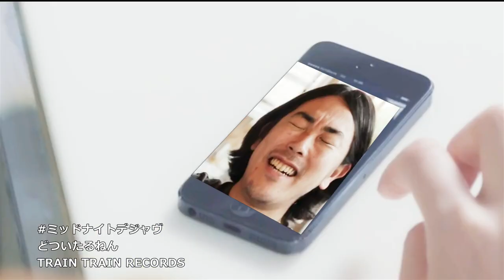どついたるねん『ミッドナイト デジャヴ』(MV)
どついたるねん 9th FULL ALBUM「COLOR LIFE」(2017年発売）収録
『ミッドナイトデジャヴ』Music Video
※アルバムと録音テイクが違います。

撮影/編集/監督
うーちゃん